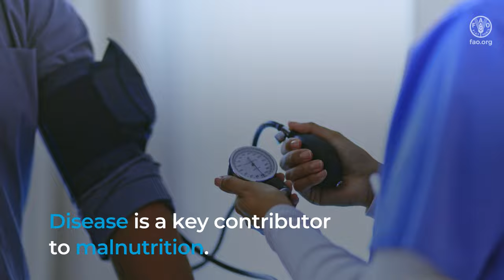Integrated action for climate and nutrition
Climate change and malnutrition are two of the greatest challenges facing humanity today. The video describes the relationship between climate and nutrition across the four core systems – agrifood systems, water systems, social protection systems and health systems.